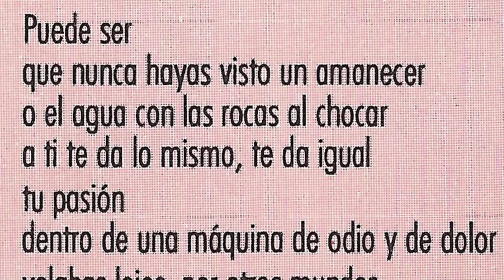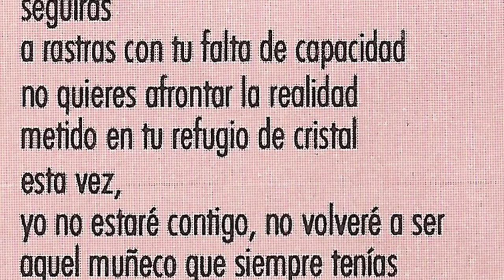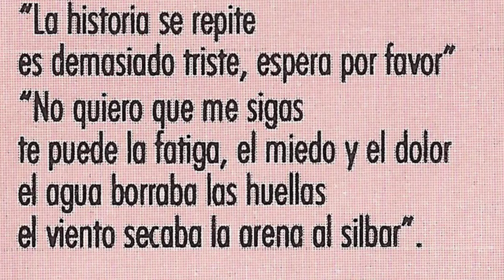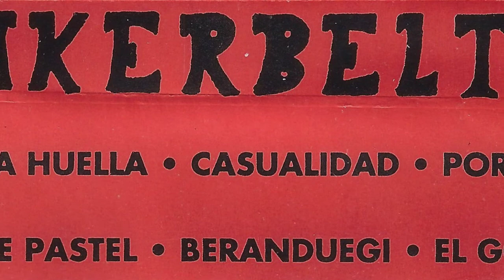AKERBELTZ - La huella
Grupo de Portugalete que grabaron esta maketa en el año 1991 en los "Estudios Zarama" de Santurtzi contando con Tontxu Tabares como productor. El grupo lo formaban Josu Arrillaga (voz), Iñaki Cadierno (guitarra), Natxo Abad (bajo) y Andres Abuin (bateria).